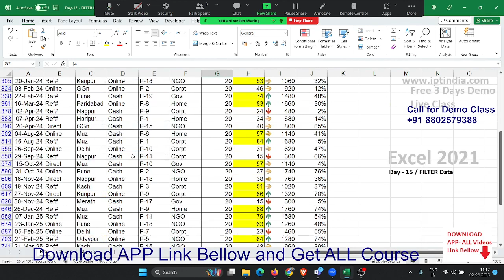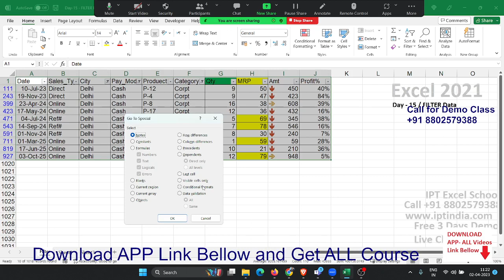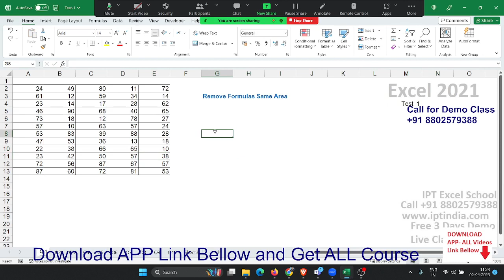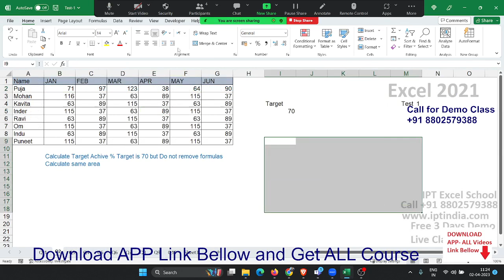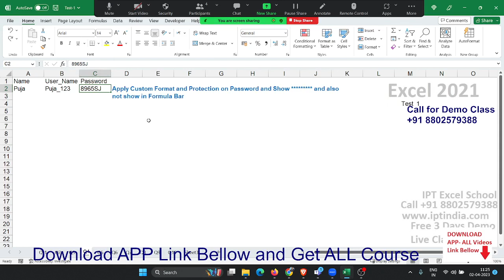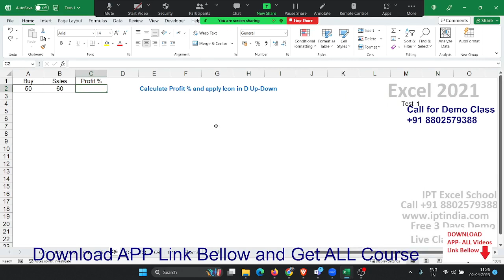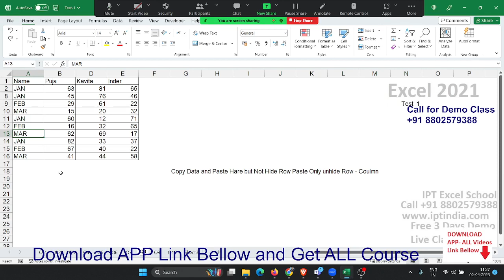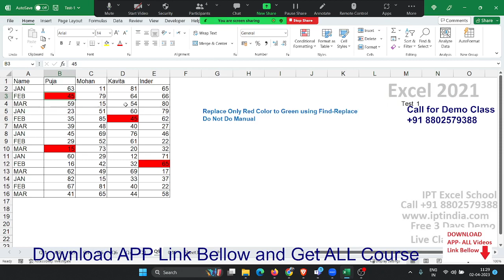Advanced Excel Training in Hindi